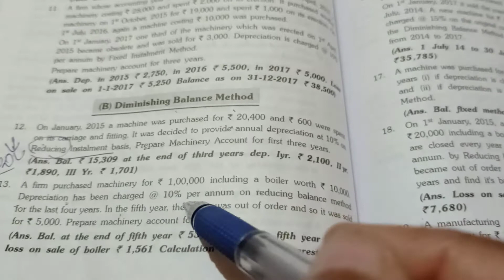class 11th accounts depreciation part 5